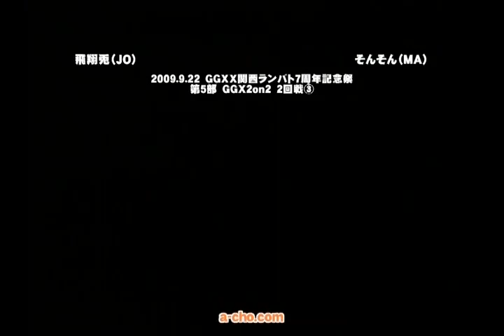GGXX関西ランバト7周年記念祭 GGX2on2 best16c2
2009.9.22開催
GGXX関西ランバト7周年記念祭　GGX2on2動画